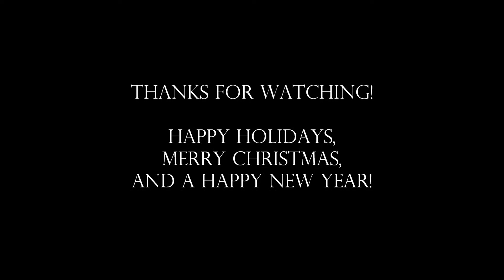2011 State Capitol Christmas Tree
On Sunday afternoon, December 11, 2011, I went to the Sacramento State Capitol and I took these videos of the State Capitol Christmas tree with my Olympus SP-600UZ digital camera.